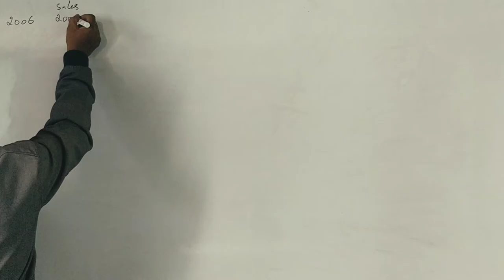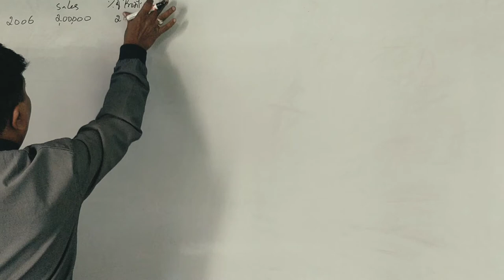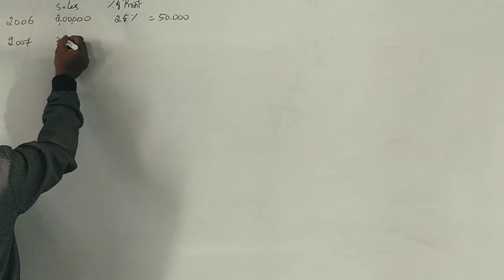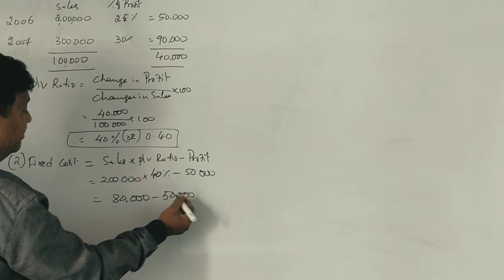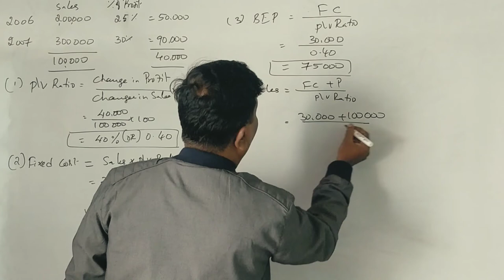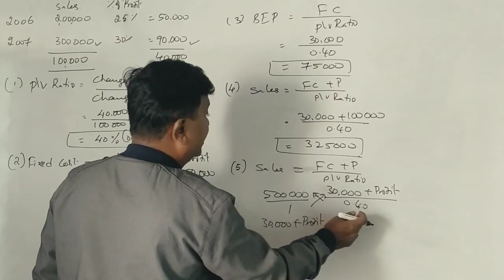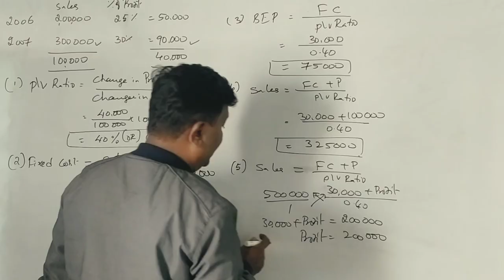Marginal Costing in Kannada PART 5 (2019 Question Paper for 14 Marks) By Srinath Sir